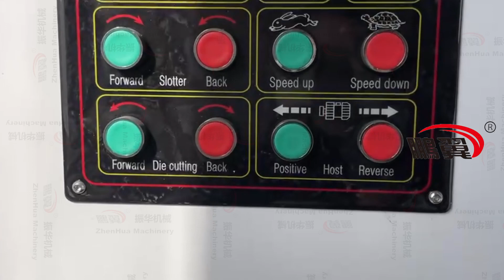YSF-D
ZHENHUA YSF-D Fully Automatic Plc Control Carton Box Flexo Printing Making Machine/Paperboard Slotter Making Machine Cardboard Grooving Machine
🏢Manufacturer : CANGZHOU ZHENHUA PACKING MACHINERY MANUFACTURING CO.,LTD
👩‍💻Sales Director :starr
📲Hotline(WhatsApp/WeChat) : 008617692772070